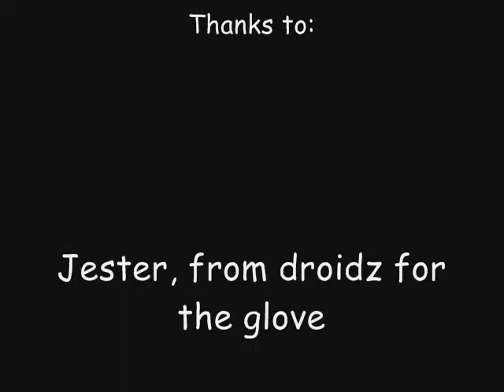Little Devils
A short but good video I made. Little devils maybe a series, depends on if people enjoy this one. (Note: I created these stks before I even thought of making a pivot video)

This was inspired by PivotRJ, it was not meant to copy 'The Chase', RedWolfo and JackEvil were not meant to be rip offs of RJ's sig stks. If you look around, alot of pivoters have midgets for signature stks.